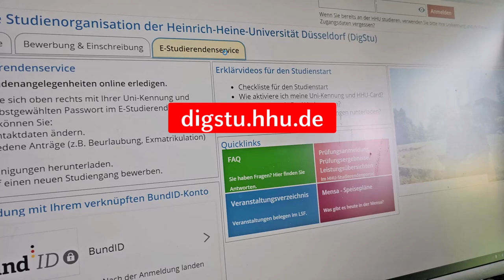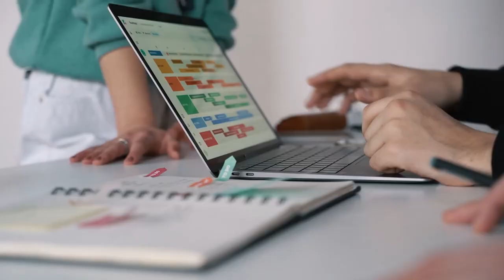Campusführung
In diesem Video führen wir dich über den Campus und zeigen dir die wichtigsten Orte und Ansprechpersonen für dein Studium. Du erfährst, welche Einrichtungen für deine Anliegen zuständig sind und wo du sie findest.